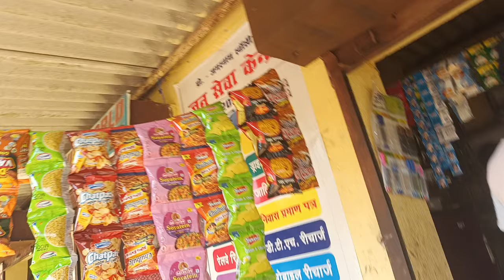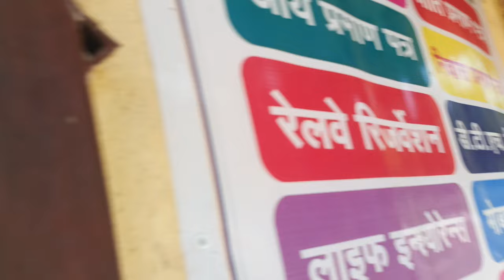Shops vlog Vlogs dukan diet mukbang pierre dukan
Description

Hi doston aap sabhi ka Swagat hai hmare YouTube channel. @sanjuvlog  me .                              aap sabhi ko hamare YouTube channel ke  Parivar Mein Swagat hai
Asha Karte Hain Ki Hamara video aap sabhi ko Pasand Aaya hogan

Aap Sabhi Ko dil se thank you so much

Doston aap sabhi ko Mera video Achcha laga to like and subscribe Jarur Karen aur doston agar aapke man mein video se related koi ve sawal ho to comment  jarur karen main reply karne ka pura koshish karunga

thank u  doston
video link

1stvlog
1stvlog
Hindivlog
ranchivlogs
sanju vlog
myfirstvlog2023

Facebook I'd

instagram I'd

juice world
juice wrld
lays potato chips factory
live dukan
pierre dukan
shopping vlog
sourav joshi